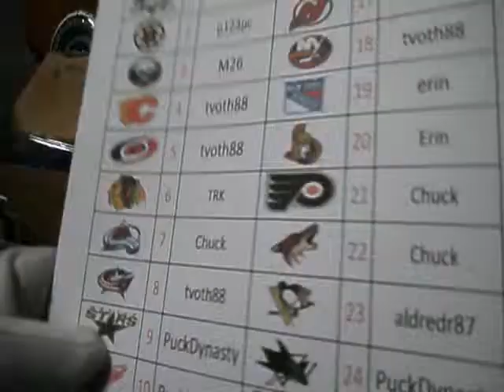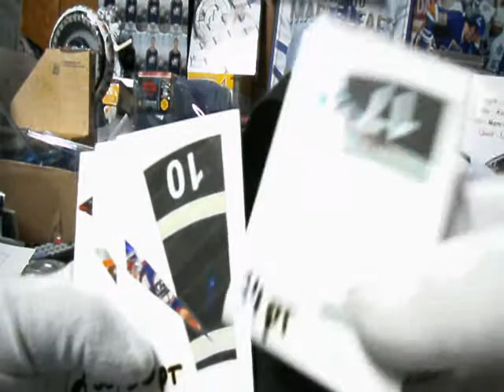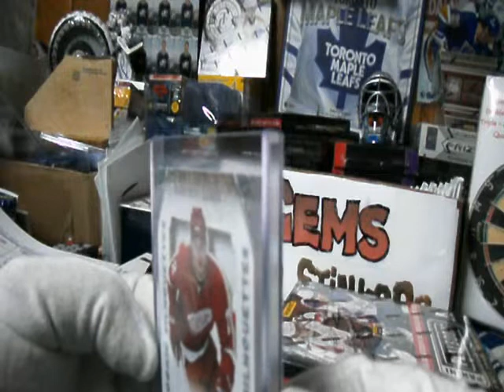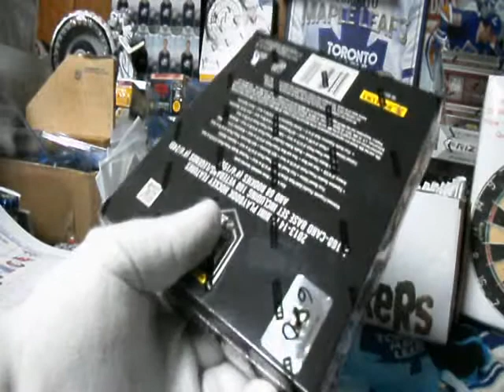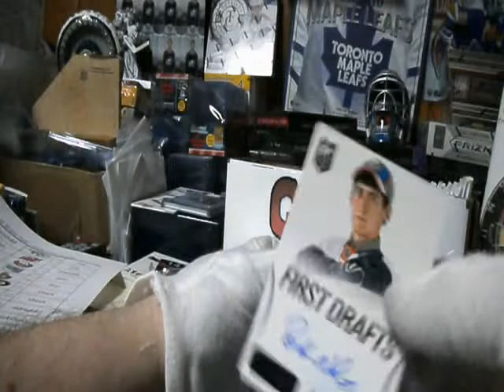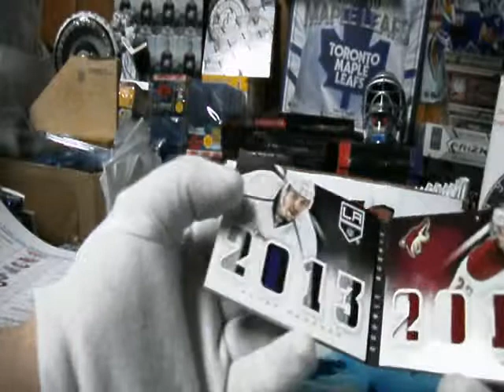Subterfuge Box Break #690 13-14 Playbook Live Break with bonuses